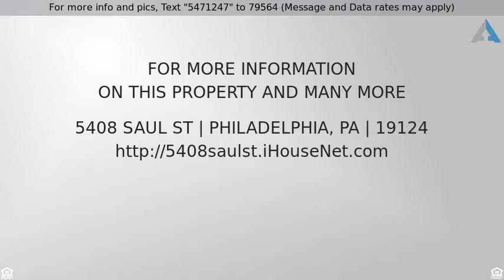Priced at $45,000 - 5408 SAUL ST, PHILADELPHIA, PA 19124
THIS IS A HUD HOME. CASE #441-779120. Row home wit

THIS IS A HUD HOME. CASE #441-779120. Row home with a ton of potential in Northwood. Enter into an enclosed porch with tons of natural light. Three bedrooms with hardwood floors. Large living room and dining room also with hardwood flooring.  "All HUD properties sold "As-Is" without any guarantee or warranty by seller." Buyer is responsible for ALL transfer tax. Managed by Sage Acquisitions LLC. All offers that require financing must include a Lender''s written pre-approval letter or proof of funds, which must include the case number and the address. All lenders must be willing to lend on an "As-Is" condition. The Utilities are off so PLEASE use caution. Buyer''s agent must be present for all showings and inspections. All property information including "property condition report" is available on the web. Municipalities requiring Use & Occupancy or DYE testing are at the Buyer''s expense. Property is IE-Insured with Escrow.